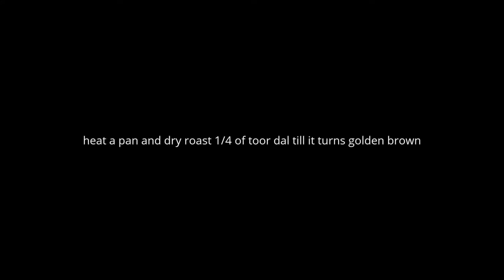Idli Podi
Idli podi is a side dish which is served along with idli / dosa with a dip of gingelly oil !!